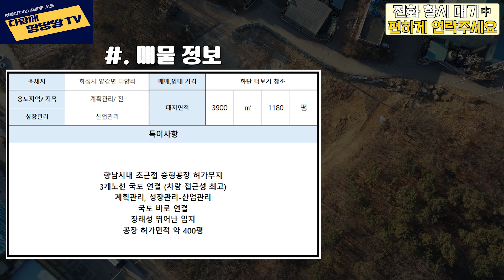👍화성시 양감면 대양리 공장 허가 부지! ✔️향남 시내 인근에 자리한 공장 허가 부지! 🔥차량 접근성이 우수한 입지 좋은 부지 매물!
📍매물정보 (1)
● 소재지          : 화성시 양감면 대양리
● 대지면적      : 3900㎡ (약 1180평)
● 용도지역      : 계획관리
● 지목              : 전
● 성장관리      : 산업관리

● 향남시내 초근접 중형공장 허가부지
● 3개노선 국도 연결 (차량 접근성 최고)
● 계획관리, 성장관리-산업관리
● 국도 바로 연결
● 장래성 뛰어난 입지
● 공장 허가면적 약 400평

✔️ 매매 가격 = 27.5억원 ✔️

★언제든 편하게 연락 부탁 드립니다~!
📍중개사 정보
●상호명       : 이음 공인중개사
●대표자       : 이현우
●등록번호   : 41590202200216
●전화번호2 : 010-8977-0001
●사무소       : 경기도 화성시 팔탄면 푸른들판로 918-3 지4호
📍블로그 정보
📍음원 정보
🎵Track : Superman Soul - Rex Banner